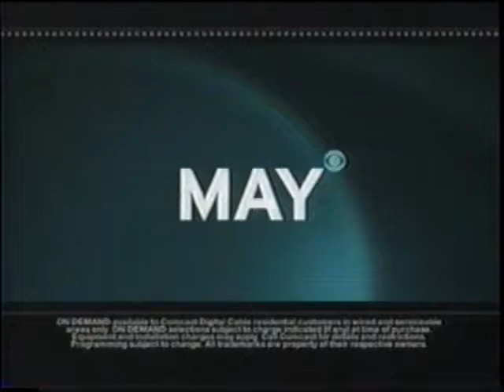Comcast OnDemand - CBS - May Season Finales Commercial (2007)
Transferred from VHS recording of the the Deadliest Catch on the Discovery Channel. Recording was mad on or about May 1, 2007